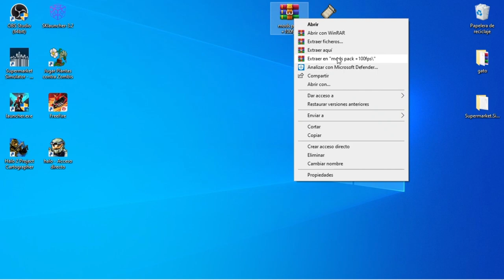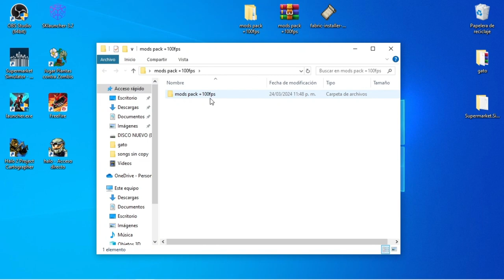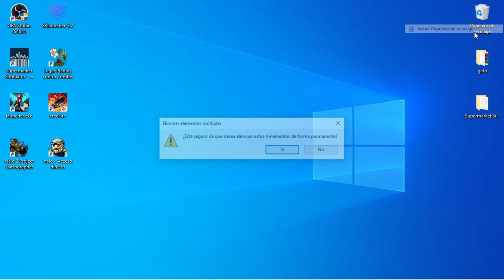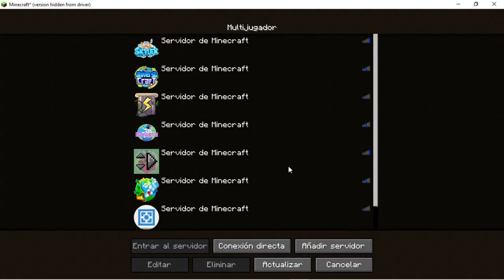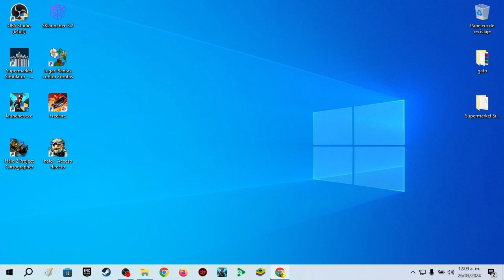MODS DE OPTIMIZACION PARA MINECRAFT 1.20.1 FABRIC LOADER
YTstivenMC canal de memes sin sentido y Directos de Minecraft con Subs 1.8x1.20+